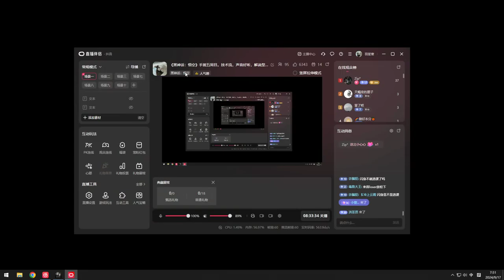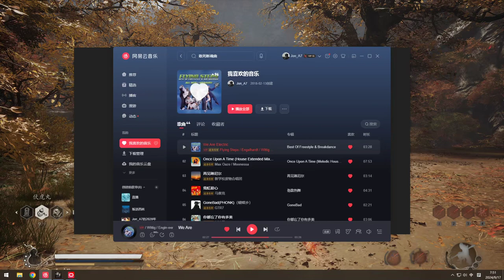黑神话悟空2024 09 17T07 42 44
劇情故事 # 黑神話悟空 # 單機遊戲 # steam遊戲
Black Myth: Wukong[a] is a 2024 action role-playing game developed and published by Game Science. The game is inspired by the classical Chinese novel Journey to the West and follows an anthropomorphic monkey based on the character of Sun Wukong from the novel.

Black Myth: Wukong was released for PlayStation 5 and Windows on August 20, 2024, with an Xbox Series X/S version planned for release at a later date. The game received generally favorable reviews from critics. It sold 10 million units as of August 23, making it one of the fastest-selling games of all time.